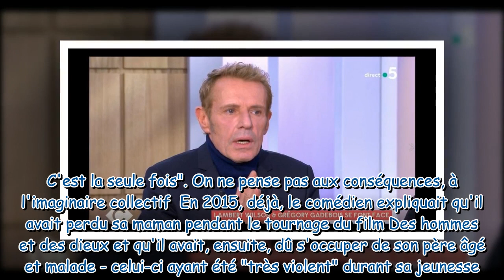Lambert Wilson revient sur le pire tournage de sa carrière : "Ça a vraiment été dangereux"